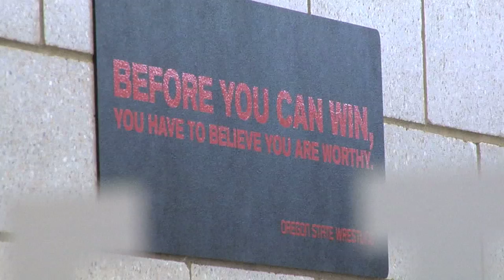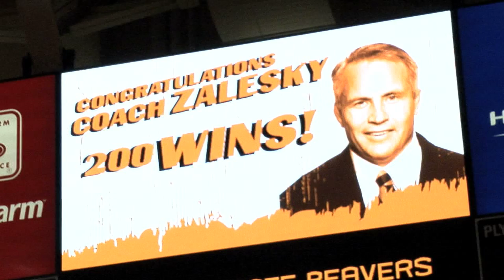Head Wrestling Coach Jim Zalesky Mic'd Up for 200th Win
Go behind the scenes during Oregon State wrestling's dual with North Dakota State on January 22, 2012, as head coach Jim Zalesky's is mic'd up for his 200th career win.